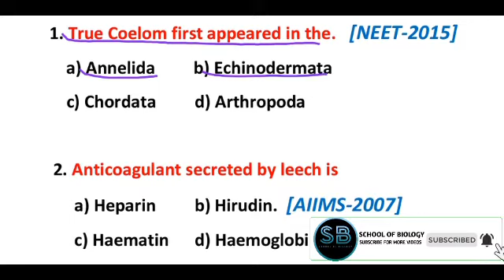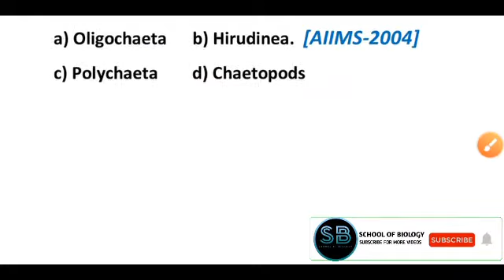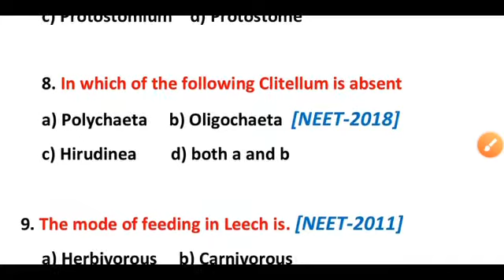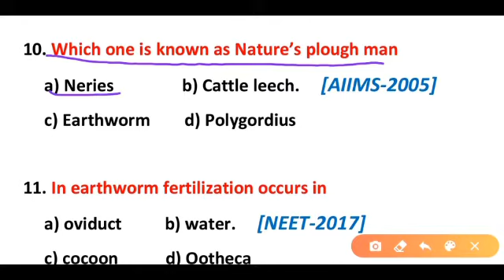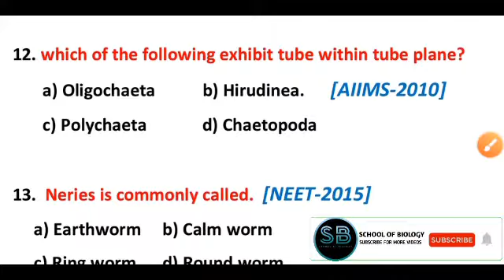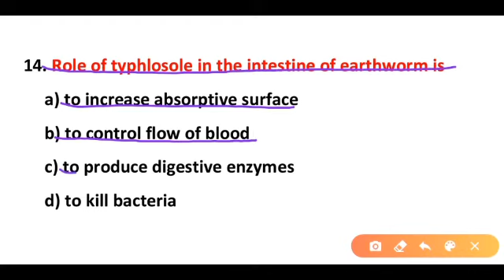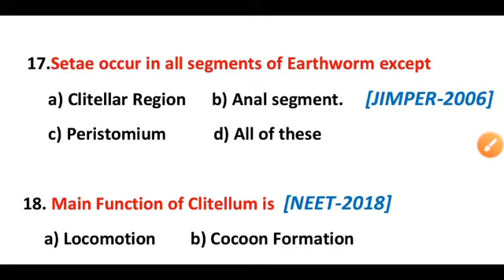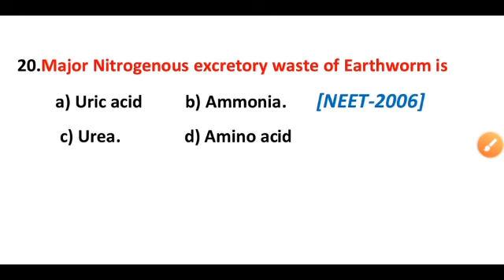animal kingdom mcq for neet || Phylum Annelida mcq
In this video will discuss the most important  animal kingdom biology mcqs questions about Phylum annelida. Phylum annelida is most important phylum animal kingdom from the examination point of view. so keep watching this video till end for batter preparation.
this video is useful for all competitive exams of biology such as PPSC NEET FPSC AIIMS UPSC Railway etc.

Also watch out previous videos